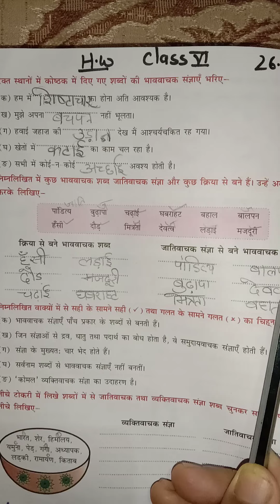Hindi1 Class6 04 05 2021